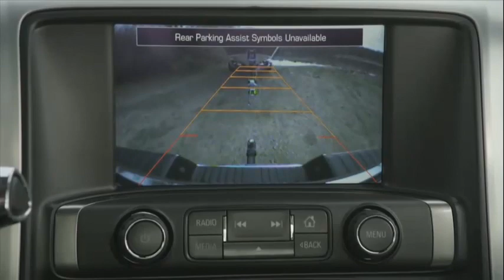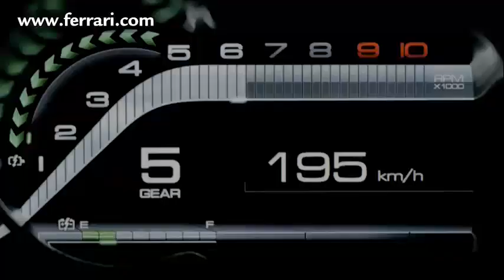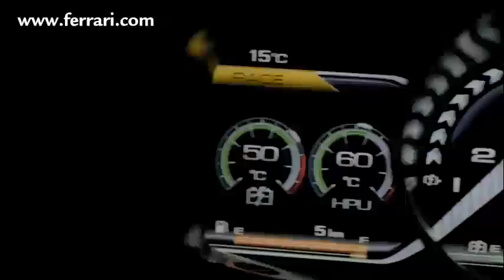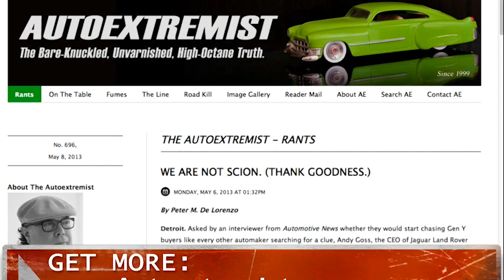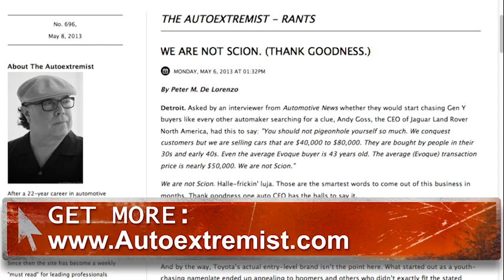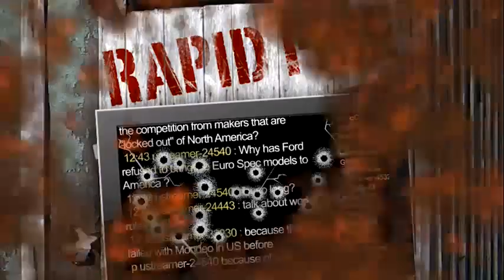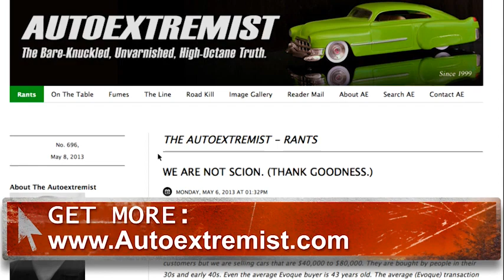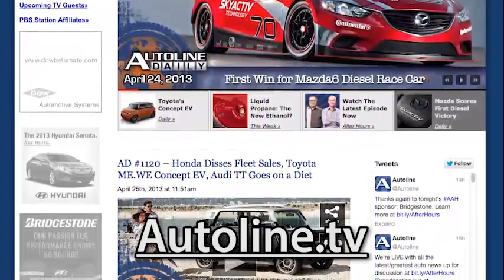True Luxury Cars have Nothing to do with Technology - Autoline After Hours 195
While the rest of the automotive industry is trying to scrounge up every last sale it can, Ferrari has decided it's selling too many. On the subject of product, can you tell the difference between the old and new Silverado designs? Has Chevrolet built a vehicle that lacks differentiation? Meanwhile, Jaguar is making it very clear what it is and what it isn't -- we'll explain what we mean. Onboard to discuss all this and a whole lot more with John McElroy is co-host Peter De Lorenzo, the Autoextremist, Jim Hall from 2953 Analytics and Todd Lassa of Automobile.